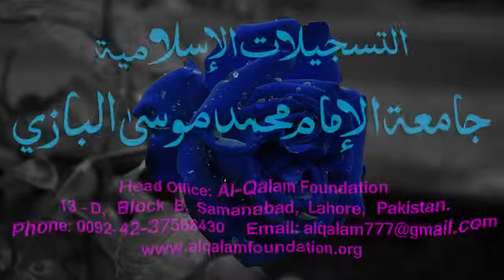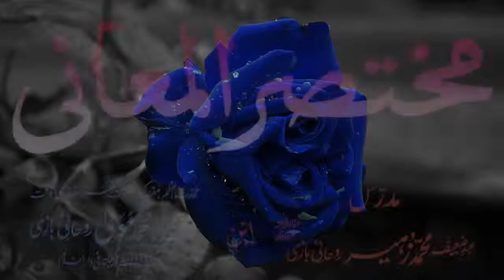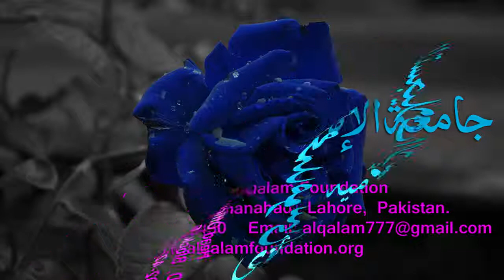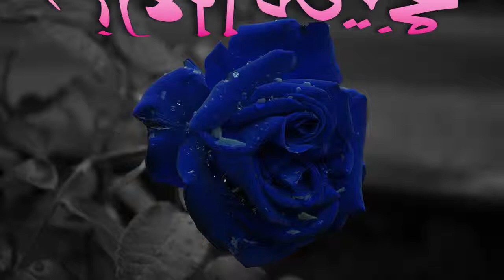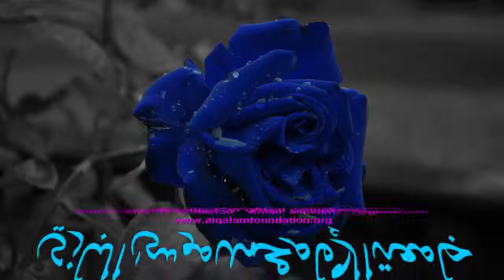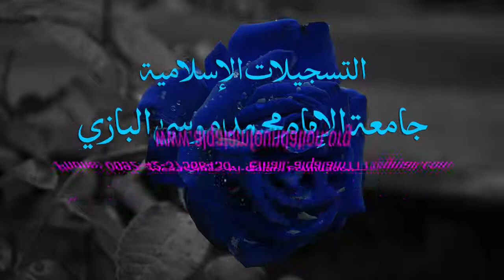Mukhtasar-ul-Ma'aani Dars - 75 - Page - 153 - Maulana Muhammad Zuhair Albazi - 14/03/2005